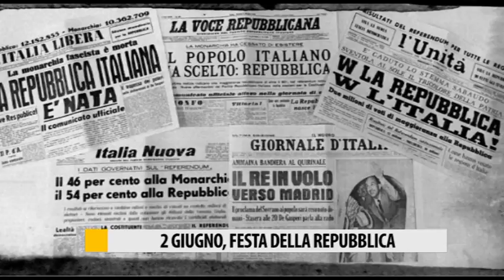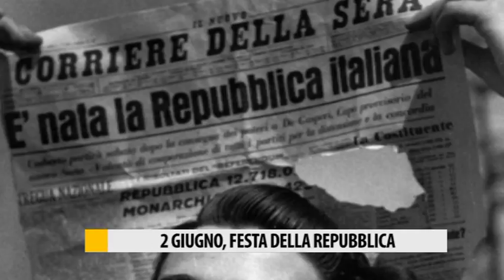2 Giugno, festa della repubblica